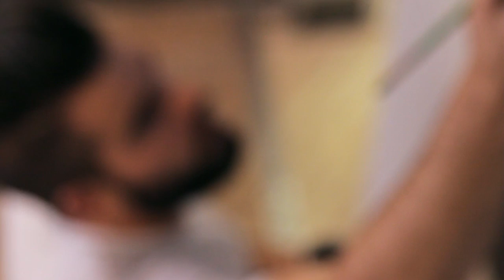Wend x A La Minute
Wend is at it again! A La Minute and Wend teamed up to produce a mural for their new location opening soon. Here are the results.

Directed, shot, edited by: Matthew Wolf: @matthew_wolf

Artist: Wend: @artofwend

To find out more about A La Minute check out their

To contact or find out more information about Wend go